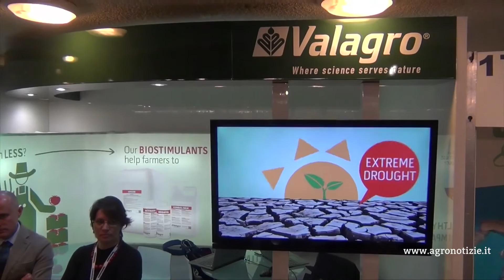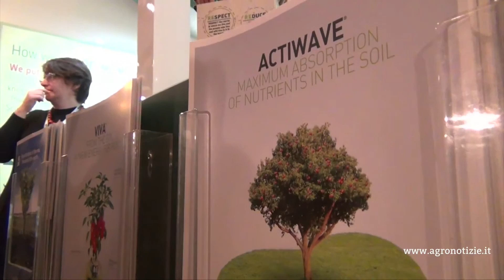Biostimolanti in agricoltura 2015 - Valagro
Image Line - con il proprio portale - è stata media partner ufficiale per l'Italia di New Ag International nell'ambito del secondo congresso mondiale dedicato all'uso dei Biostimolanti in agricoltura (Firenze, 16-19 novembre 2015).

Contenuto promosso da: Valagro

Marco Rosso, Valagro
Sostenibilità, Innovazione, Ricerca
nel rispetto delle persone.
La piattaforma GEA Power.

Per maggiori informazioni sui biostimolanti, visita la pagina dedicata ai prodotti ad azione specifica su - il portale dedicato ai fertilizzanti/concimi.